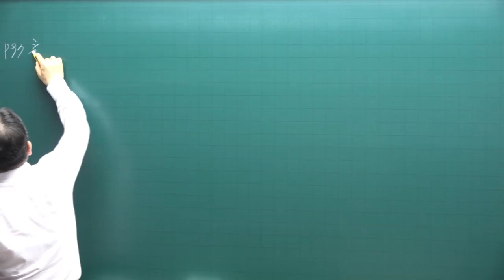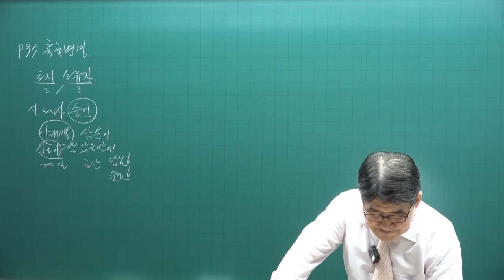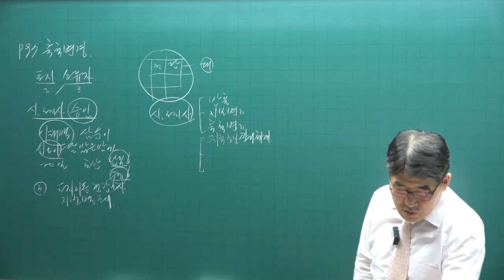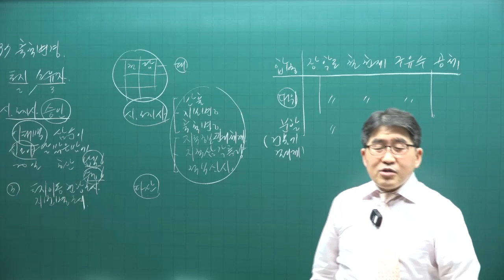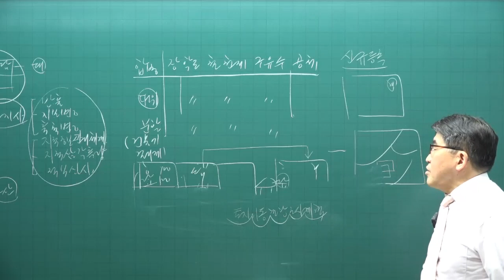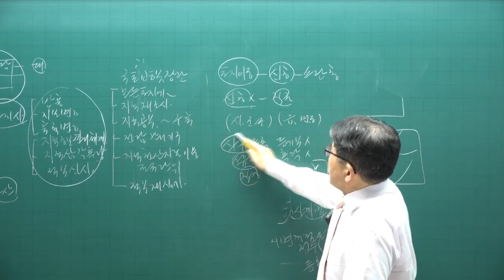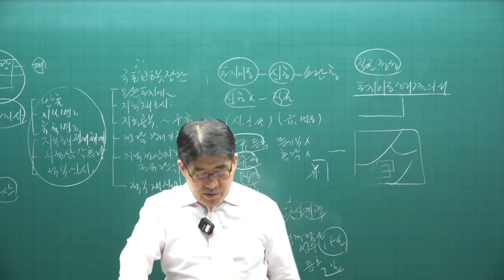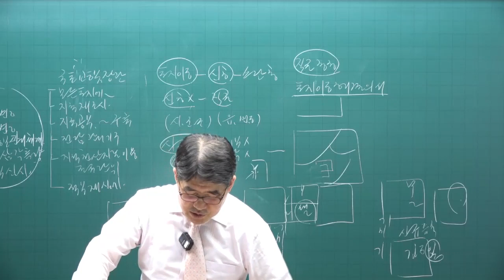[공전무 - 공인중개사 무료인강] 2023년 공인중개사 시험과목 공인중개사 공시법 김동인 교수 기출예상문제풀이 5강